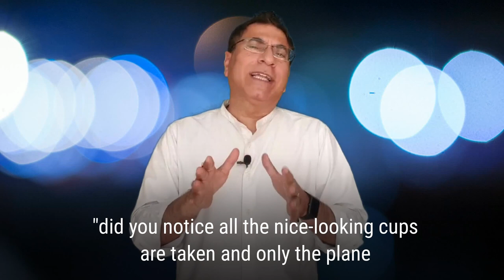Let quality of life drive You.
Let quality of life drive you. Do not compromise your life quality to climb up the career ladder.